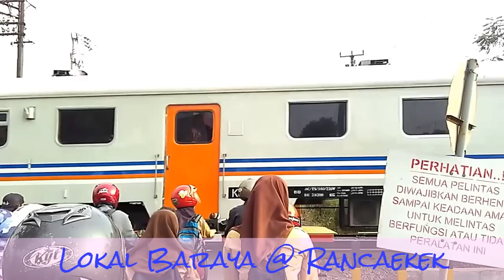Kompilasi Video Kereta di Bandung Dsk - Hunting Pake HP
4-6 November 2016